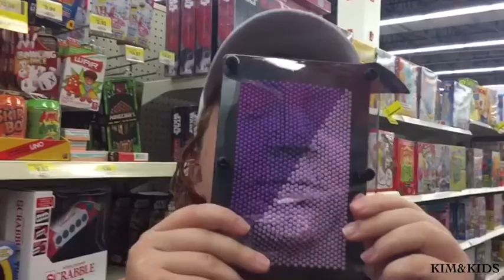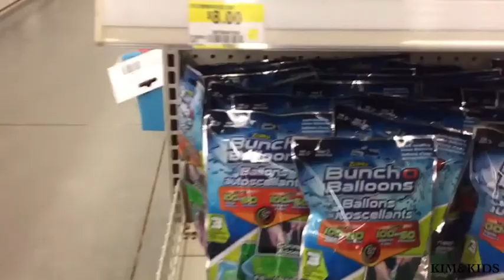GIRL'S DAY OUT! || MOM OF 7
My older boys ( Jeremy & Matthew ) are still in Ontario. Zoey , Jack & Noah were with their Dad so we decided to have a girls day ❤️